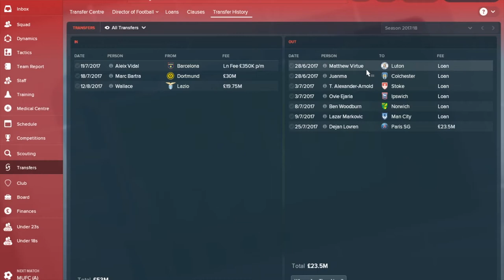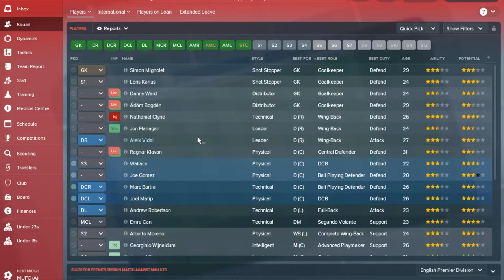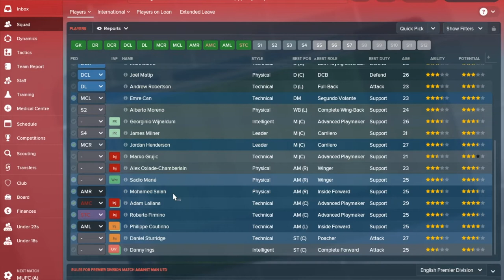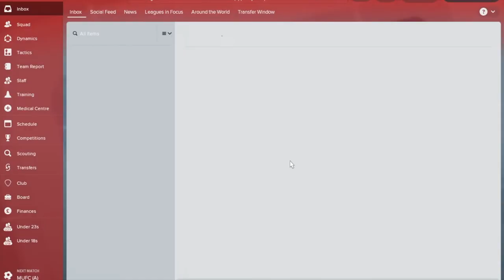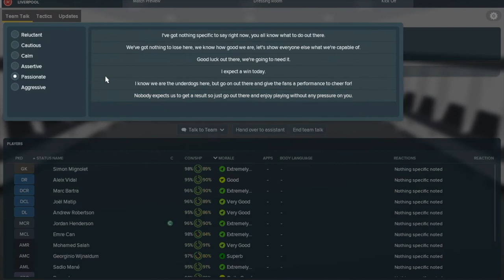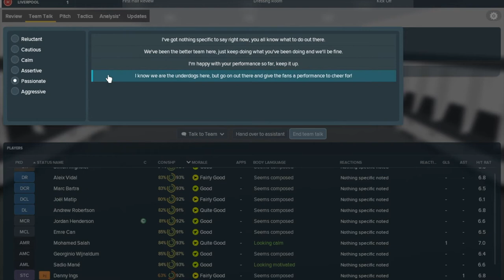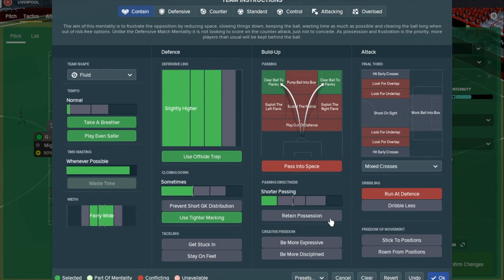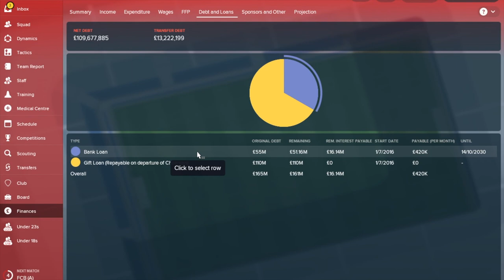FM18 Lively Liverpool! Let's Play Football Manager 2018 #1 (vs Manchester United)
In the this episode of this FM18 series, we try to help Liverpool take on Manchester United in the Premier League. Can we kick off our season with a bang?